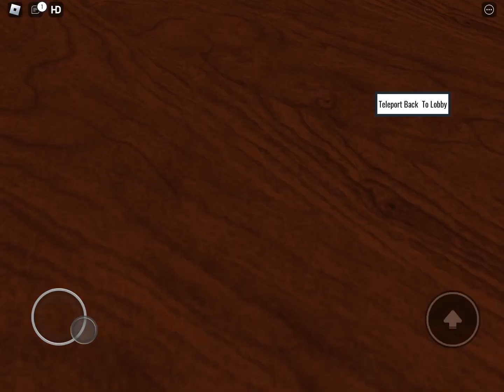How to get all badges in trollface rp :))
Le epic link to game!